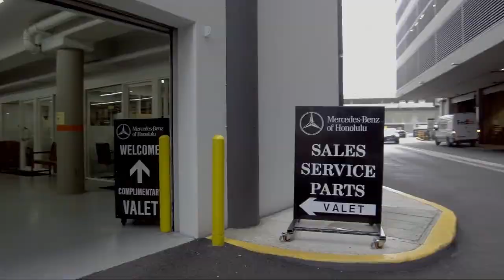2023 Mercedes-Benz C-Class C 300 Honolulu Ewa Beach Waipahu Mililani Kailua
2023 Mercedes-Benz C-Class C 300 Stock Number: R102496P Vin:W1KAF4GB8PR102496.